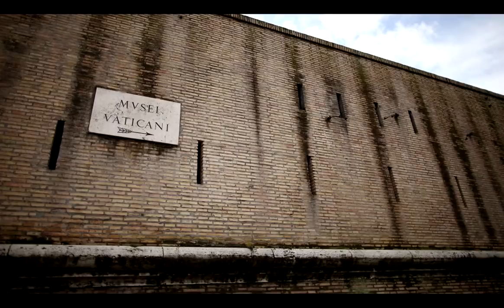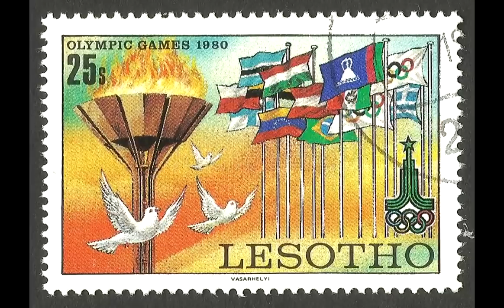Гамшгийн геополитиктой 3 улс (далайд гарцгүй+цор ганц хөрштэй)